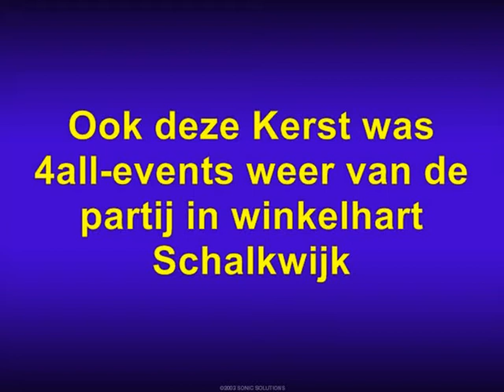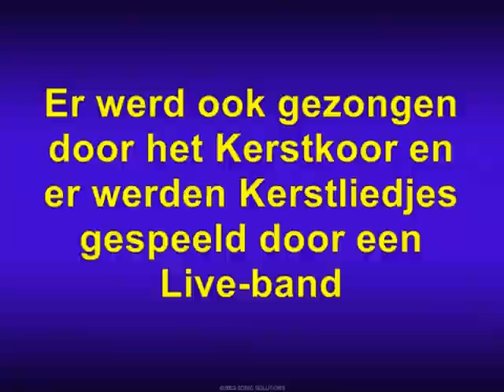Kerst 4all-events 2007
Kerst in winkelhart Schalkwijk. Georganiseerd door 4all-events.nl op zondag 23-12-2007.